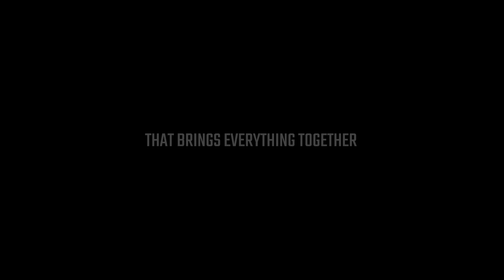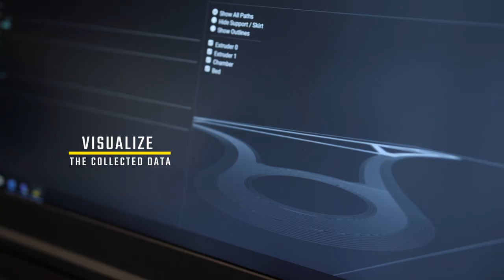miniFactory Aarni - Process Monitoring System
miniFactory Aarni – Process Monitoring System is the top layer in our high-performance polymer 3D printing ecosystem.

Connect Aarni to your Ultra 3D Printer to have industry level quality control, for your 3D printed parts. To certify your printed parts, you need the precise information that Aarni provides. This line-by-line and layer-by-layer inspection of the printed part ensures that process has been completed as desired.